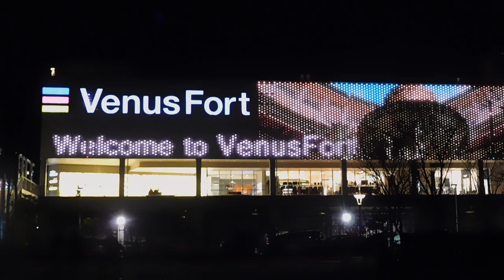お台場 ヴィーナスフォート20190130外壁 イルミネーションDSCN4609